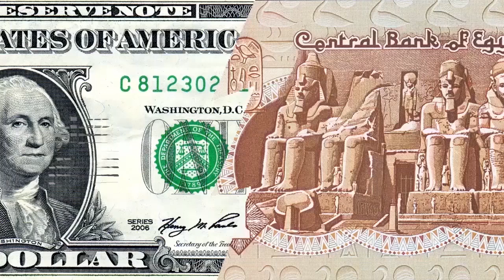مصر العربية | سعر الدولار في السوق السوداء اليوم الجمعة 16-2-2018